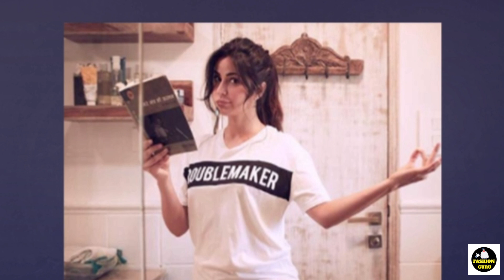बॉलीवुड एक्ट्रेस विथाउट मेकअप /Bollywood Actress Without Makeup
Bollywood actresses who look more glamorous with make up look horrible without make up. Please watch this video till end without skip to understand how these actress actually look without doing makeup.